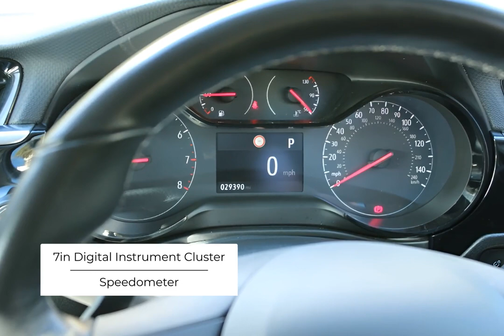Vauxhall Corsa 5 Door Elite Nav Premium-SLM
Check out this Vauxhall Corsa 5 Door Elite Nav Premium 2019 with 29684 miles, Automatic transmission in . Let us give you a quick overview of the specification: 12V Electrical Accessory Socket, 20 Watts Per Channel Output, 3.5in Colour Information Display, 60-40 Split-Folding Rear Seat Back, 7in Digital Instrument Cluster, ABS-Anti-Lock Braking System, Active Bonnet-Headlight-Wiper Structure, Airbags-Front Seat Side-Impact, Audio Information, Automatic Anti-Dazzle Rear-View Mirror, Automatic Emergency Braking-AEB, Automatic Headlight Control, Black Roof and A-Pillars, Bluetooth A2DP Audio Streaming, Bluetooth Mobile Phone Portal, Body Colour Door Handles and Mirror Housing, Body Coloured Front and Rear Bumpers, CBC-Cornering Brake Control, Cabin Particulate Filter, Central Locking-Keyless Entry and Start, Centre Rear Brake Light, Child Proof Locks on Rear Doors, Chrome Logo Bar, Chrome-Effect Lower Side Window Mouldings, Comfort Front Seats, Cruise Control with Intelligent Speed Limiter, DAB Digital Radio, Deactivation Switch for Front Passengers Airbag, Deflation Detection System, Digital Clock with Automatic RDS Time Adjustment. At SLM, we are redefining the dealer experience. Purchasing, selling, and servicing your car, tailored to you & easier than ever.